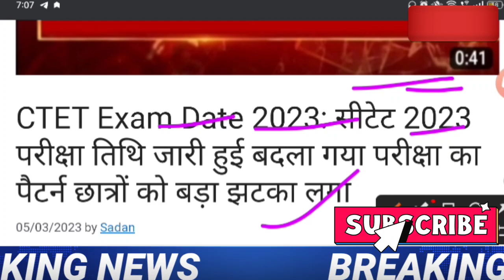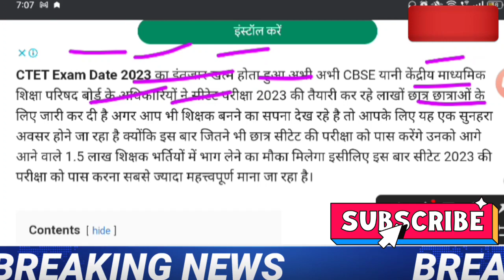Ctet 2023 Notification // CTET exam date 2023 // CTET latest news today // CTET exam 2023